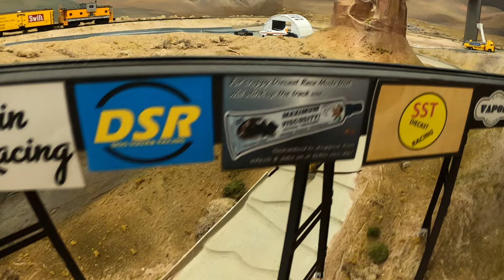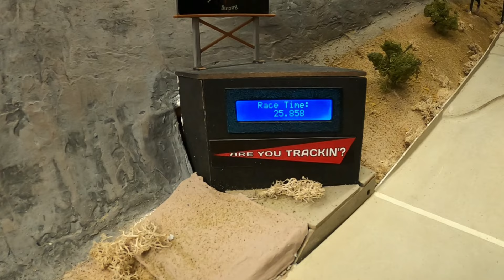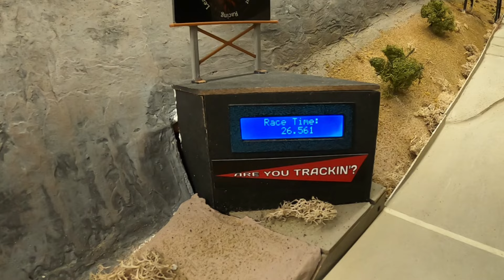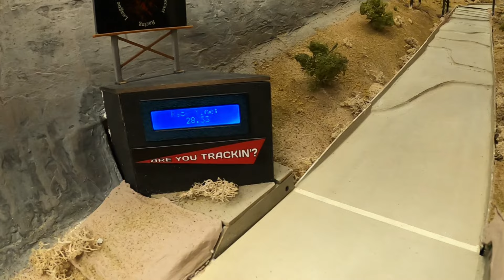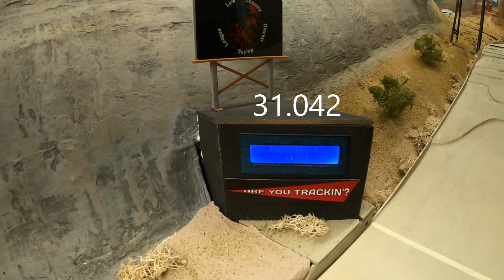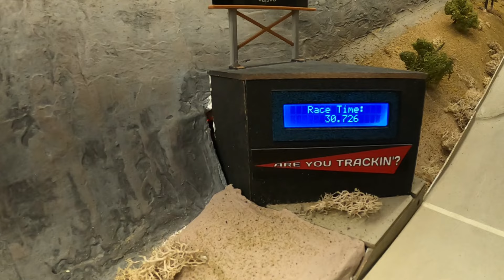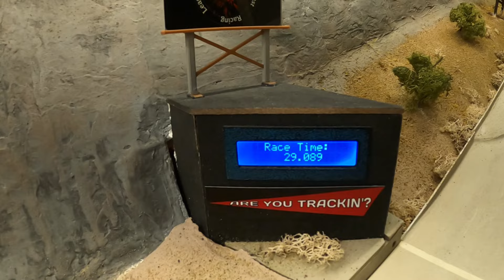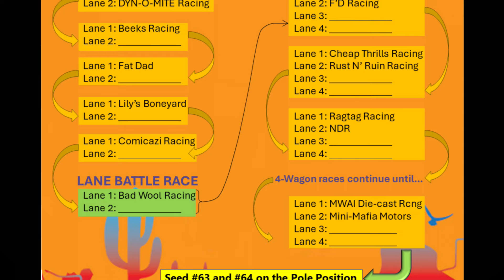GTR Braggin' Wagon | TT 7 of 7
Welcome to the final time trials segment of the Braggin' Wagon Tournament. Be sure to watch the details for the modified sudden death at the end of the video.

0:17  #37 Imaginasean
1:30  #11 DRT3K
2:30  #73 Chase Family Racing
3:44  #31 AP3 Diecast
4:52  #98 Bad Wool Racing
5:53  #187 Papa Divosi
6:46  #43 Dr. Dodge
7:55 AD2 843 Racing
8:51  #95 Aces High Racing
10:11  #47 Numbskull Racing
11:25  #34 Feral Patrick Mods
12:27  DETAILS ON THE MODIFIED SUDDEN DEATH RACE OFF